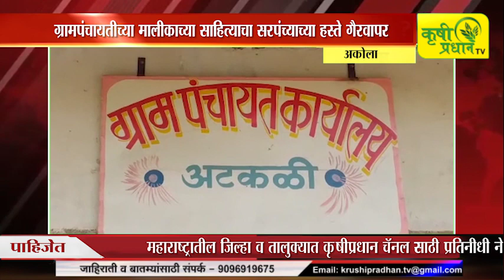अकोला : ग्रामपंचायतीच्या मालीकाच्या साहित्याचा सरपंच्याच्या हस्ते गैरवापर